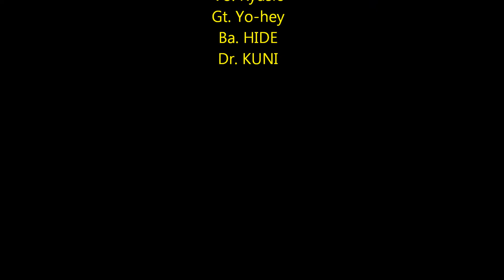2017.7.30 BOYS★BRAVO(BOØWY cover) LIVE DIGEST (サビ～ギターソロ編)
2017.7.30 (sun) BOYS★BRAVO fist GIG